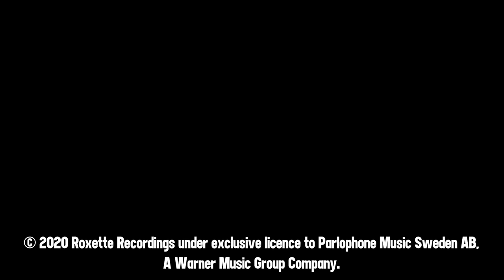Per Gessle talks about Little Girl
Per Gessle met up with Sven to talk about a few of the tracks on the album.

Volume 3
1 Piece Of Cake (Good Karma Outtake 2016) ***
2 You Don’t Understand Me (Abbey Road Sessions – Nov 15, 1995)
3 Dangerous (Swedish Single Version)
4 Every Day (Studio Vinden Demo – Mar 2000) ***
5 The Big L (T&A Demo – Mar 29, 1990) ***
6 It Will Take A Long Long Time (Modern Rock Version) (Have A Nice Day Outtake 1999)
7 Little Girl (Studio Vinden Demo - March 2000) ***
8 Cry (Live Norrköping Dec 16, 1988)
9 Goodbye To You (Montezuma demo – Jul 25-26, 1986) ***
10 Go To Sleep (Skinnarviksringen demo - Feb 1993) ***
11 Quisiera Volar (Spanish version of Wish I Could Fly)